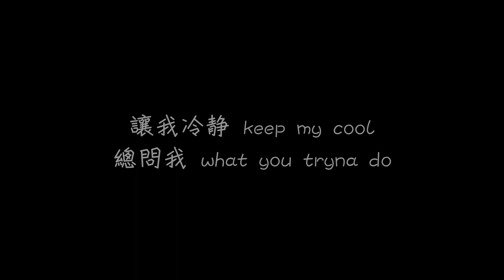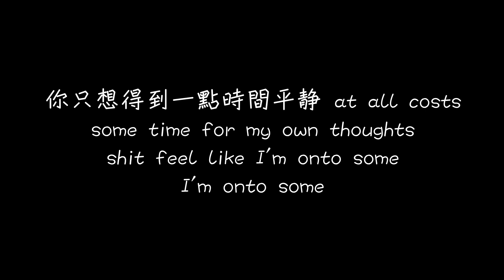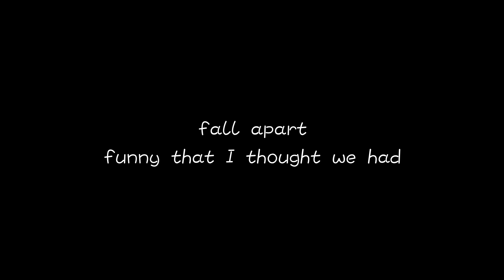高爾宣 OSN - Fall【沒有時間習慣這個圈子可能大家都是過客】[ 歌詞 ]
▼高爾宣 - Fall [ 歌詞 ]▼

作詞：高爾宣 OSN , kvn
作曲：高爾宣 OSN , kvn
編曲：kvn

It's crazy how we take us back to Sunday
當我們還在醉
That's just how we made man
Just pour another 杯

有太多事
I'm tryna get it outta my chest
Still tryna find out what is the best for me

難怪我喝得像神經病
酒能麻痺痛苦 這我也曾經信
拜託留在這 別穿透我的命
算三生有幸 you gave me lucid dreams

On top of that
You gave me high, gave me things
Gave me dreams, gave me good nights
讓我冷靜 keep my cool
總問我 what you tryna do?
你擁有這些 what you tryna to prove?

Now 我看開那些 rumors
It's your words, it's not mine
When you're here, that's alright
讓他們帶著恨去洩憤去唱衰
如果我跳了算不算放飛 there's one way

Fall apart
Funny how things all go bad
Funny how things started so precious
Till it's gone

Fall apart
Funny that I thought we had
Funny how we fall in love
Till it's gone yeah-yeah

Hey
I'm falling
Can't help it
I keep falling yeah

你靜靜看著事業
剝奪你的一切你的生活都被撕裂
沒有時間習慣這個圈子可能大家都是過客
你的故事不再套用如果但是或者

到了目標 yet I feel so lost
你看了太多虛偽想巴結你 with no love
你只想得到一點時間平靜 at all costs
Some time for my own thoughts
Shit feel like I'm onto some
I'm onto some

Fall apart
Till it's gone

Fall apart
Till it's gone yeah